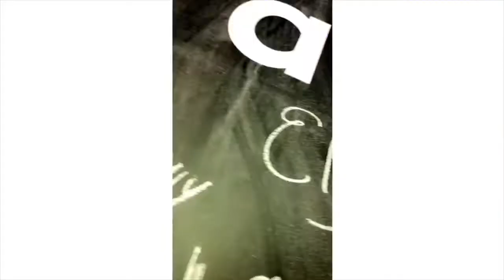AM I REALLY CONCEITED ?! | ELI BROOKS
I am back for real !